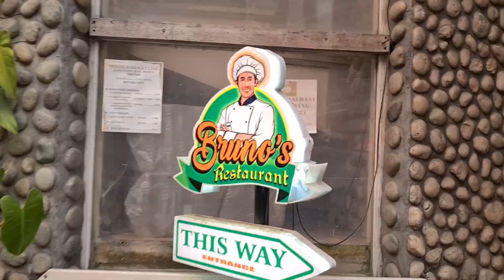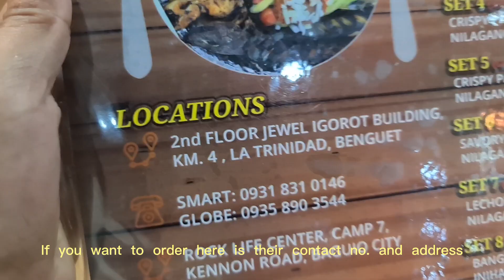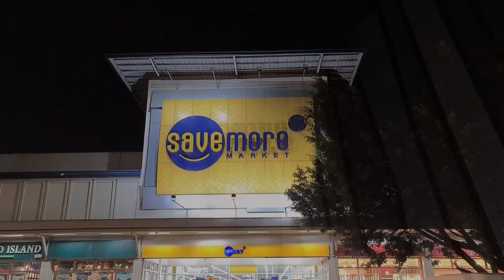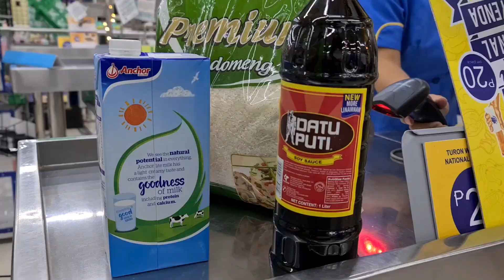Vlogmas Day 22| Fixing my laundry, Ordering food for dinner, A day with me 2021| Simply Fina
Hello guys!
Hope all is well with you.